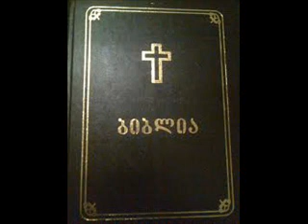მოციქულთა საქმეები თავი 24